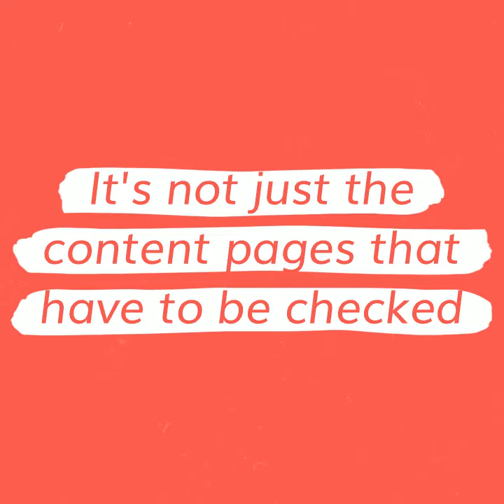Proofing Inside Story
A short video giving a glimpse into the work of proofing and checking Inside Story as it approaches finalisation.